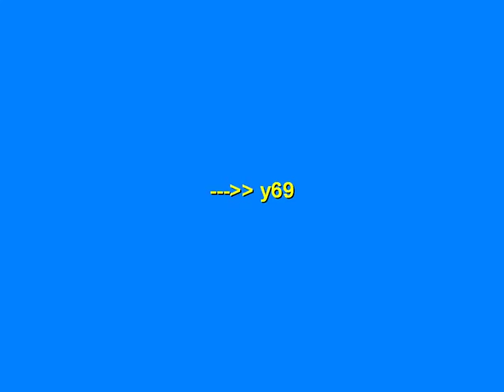tawnia makeup Gameplay - Y69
tawnia makeup Gameplay